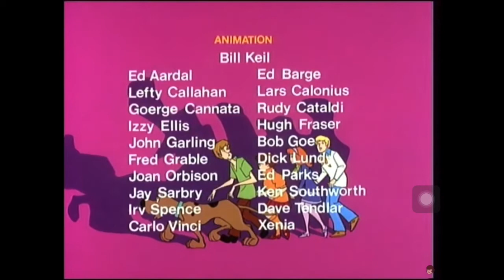My Movie 840